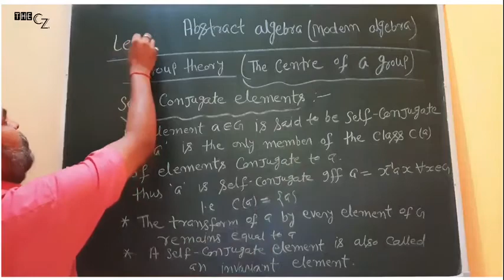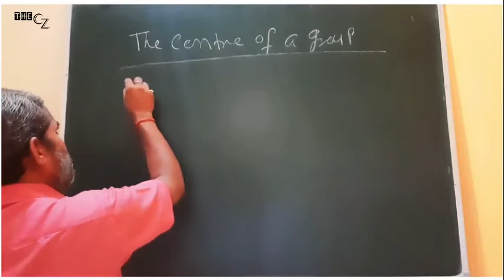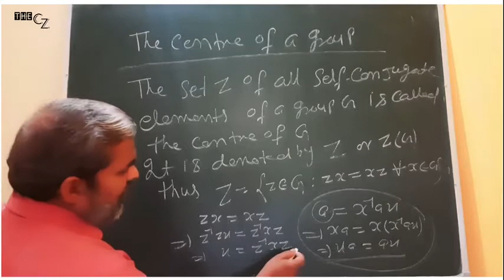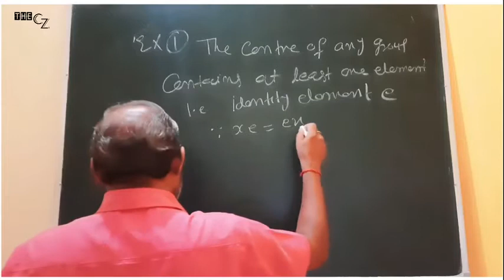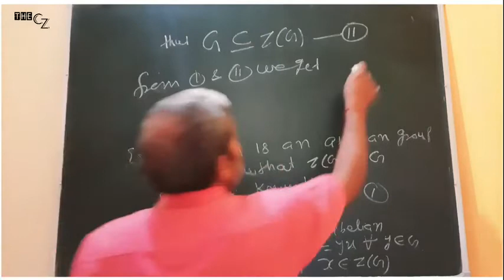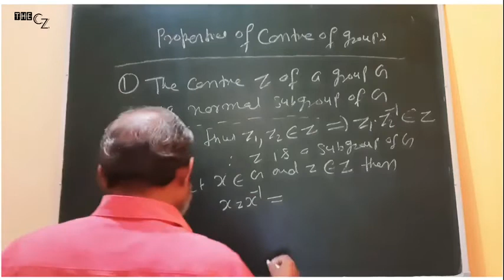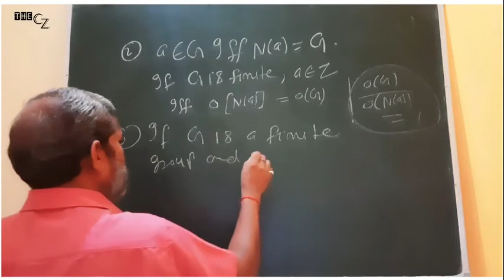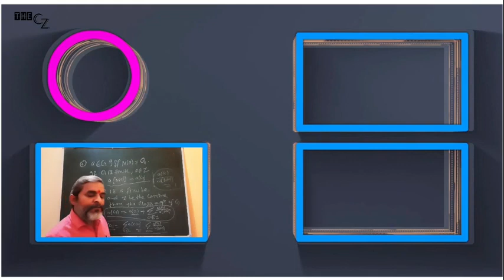L47 - THE CENTRE OF A GROUP || GROUP THEORY || ABSTRACT ALGEBRA || JITENDRA SIR.